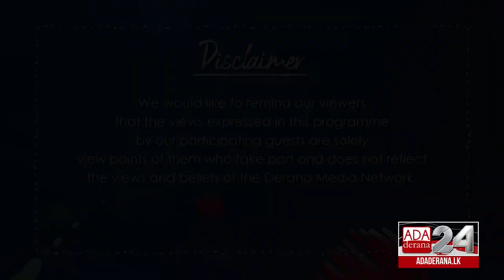GEN XYZ | Episode 63 | The Effects of Peer Pressure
Peer pressure is the direct influence on people by peers, or the effect on an individual who is encouraged and wants to follow their peers by changing their attitudes, values or behaviors to conform to those of the influencing group or individual. High stress and hurtful experiences seem to always be the result to giving to peer pressure because of the endless amount of negative aspects that can come with it. Statistics say between 20% – 30% of adolescents report symptoms of depression because of peer pressure.

Joining in on today's programme is Mr. Chandila Colombage - Advisor for child protection and child participation, World Vision Lanka, to provide an understanding towards the effects of peer pressure to adolescents and youth.